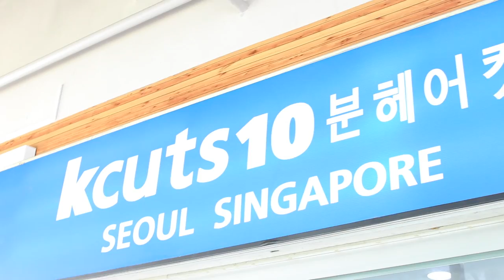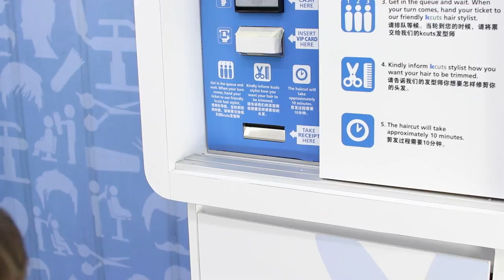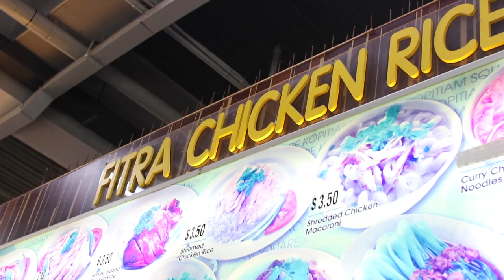4 Years Old Kid Goes for Korean Haircut | Ranveer Singh VLOGS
I go to get a haircut and see my daily vlogs. My videos are kids videos for kids and families, On this youtube channel you will find kids videos,kids toys reviews,kids shopping,kids food,kids fun,kids rhymes,kids party and everything kids life and kids lifestyle related content.

Lets be friends forever.
Ok bye :)